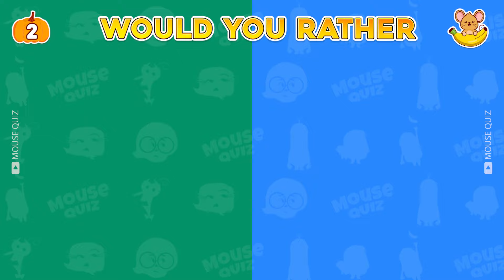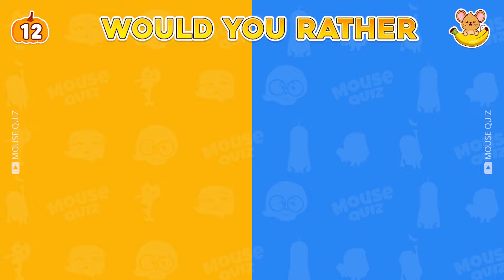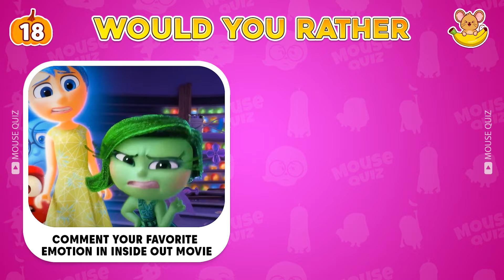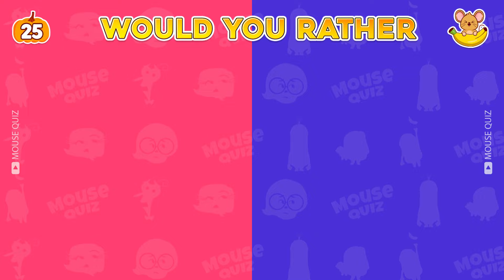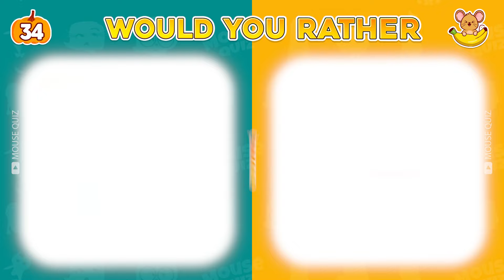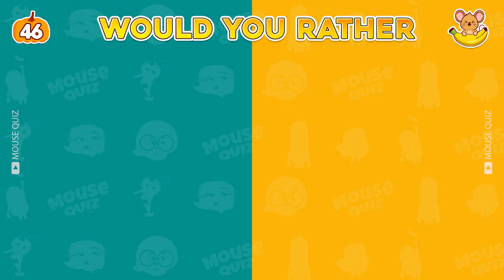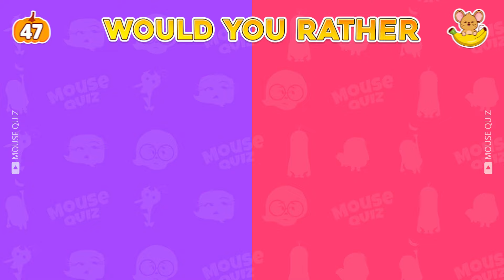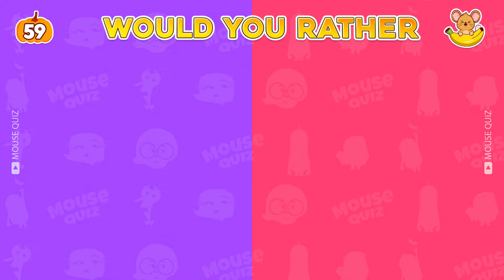Would You Rather - INSIDE OUT 2 vs DESPICABLE ME 4 🤬🤢 👁️🍌 | Movie Quiz Edition! 🎬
Get ready for the ultimate showdown! 🎬 Would You Rather - INSIDE OUT 2 vs DESPICABLE ME 4 🤬🤢 👁️🍌 | Movie Quiz Edition! 🚀 Dive into a fun-filled quiz where your favorite characters and scenes go head-to-head. Will you choose the emotional rollercoaster of Inside Out 2 or the hilarious antics of Despicable Me 4? Let’s see where your loyalties lie! Don’t forget to comment your answers below and share the fun with your friends! 🥳✨